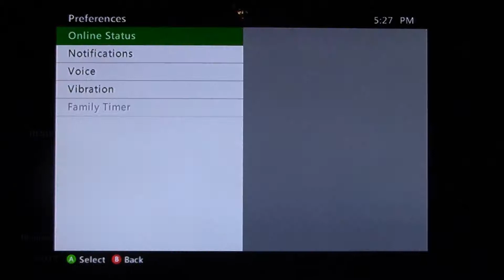WEEK OF! Gears of War 3 DAY SIX | Part 1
Going back into the world of Gears for a full week. ENJOY!